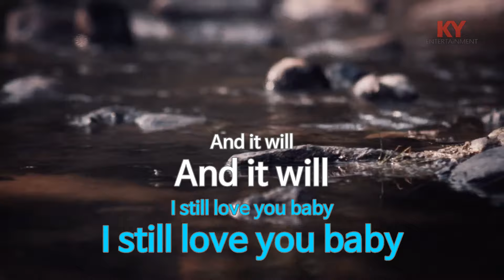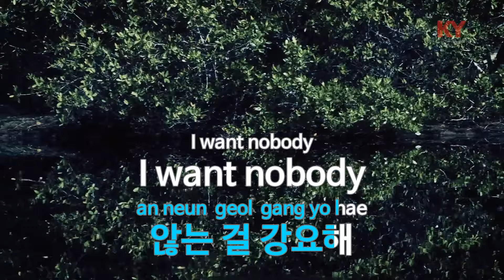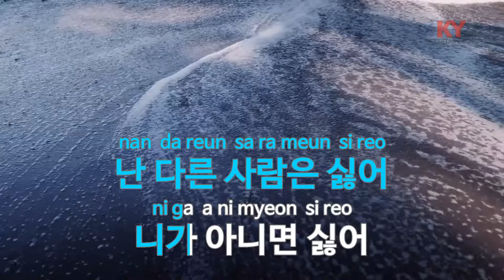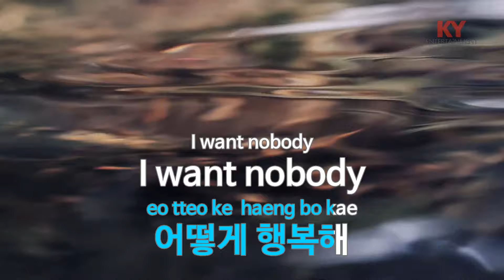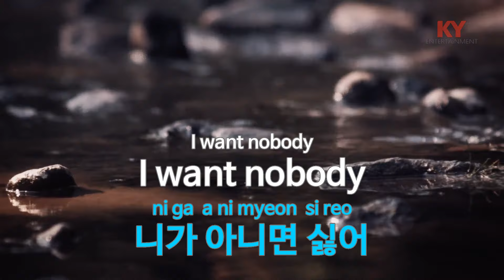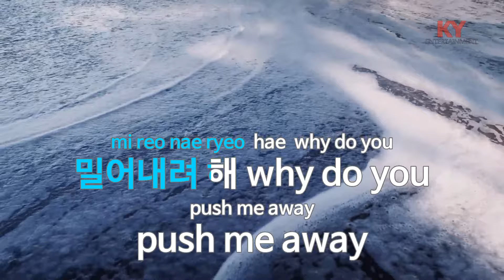[KY ENTERTAINMENT] Nobody - 원더걸스 (KY.46428) / KY Karaoke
★ 곡 정보 ★
번호 : 46428
제목 : Nobody
가수 : 원더걸스
작사 : J.Y.Park(The As..
작곡 : 이우석(Rainston..

Copyrightⓒkeumyoung